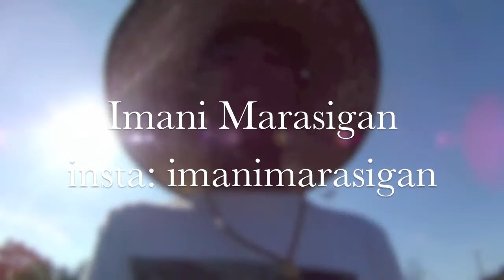Vlog #2: Skating & Bowling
What's up everyone! We're back with a new vlog with new clips and new people!

Edited by Imani Marasigan
Filmed by Jacob Cabacungan & Imani Marasigan
Features Nick Joun, Jacob Cabacungan, Imani Marasigan, Jonny Kellogg, AJ Gonzalez & Patrick Padua

Credits song: westside - jinsang
(deleted off soundcloud–no link)